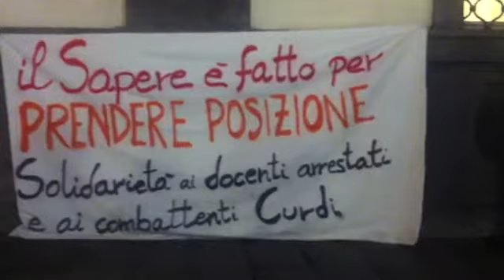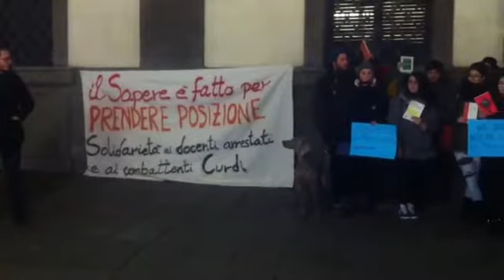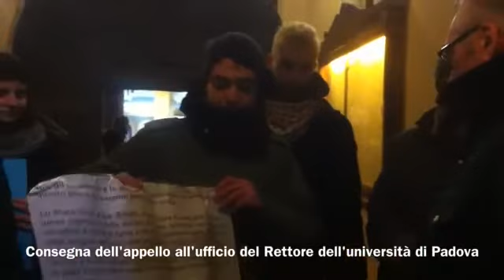Padova 21/01/16 - We will not be a party to this crime!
Azione simbolica in sostegno ai docenti turchi arrestati e al popolo curdo